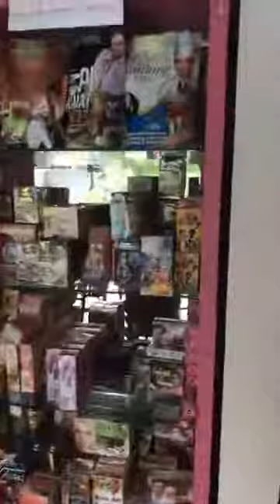jom tengok progress sy shoot oak 2..